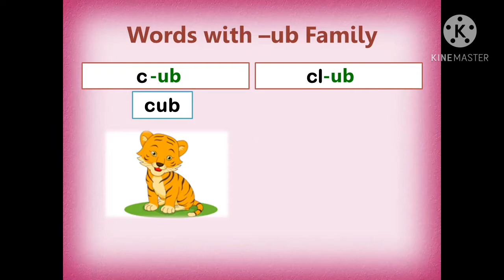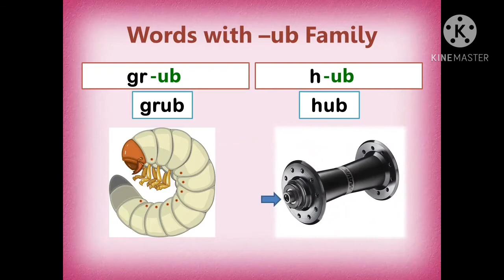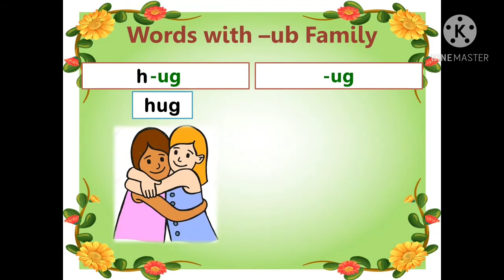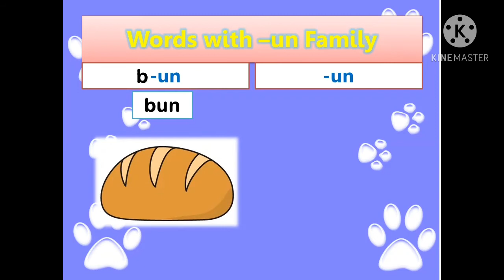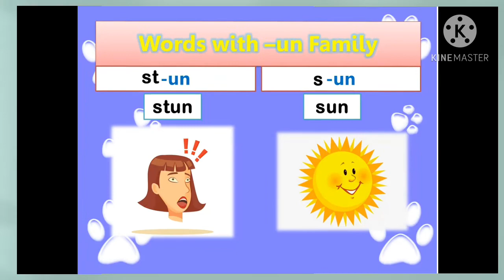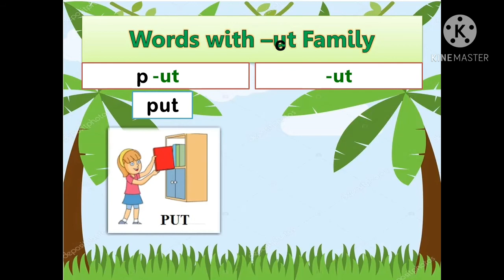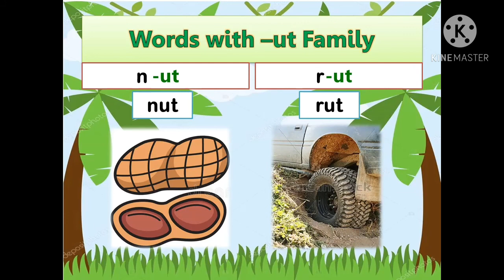Secon Quarter 5th week_English Words with Medial Short u Sound